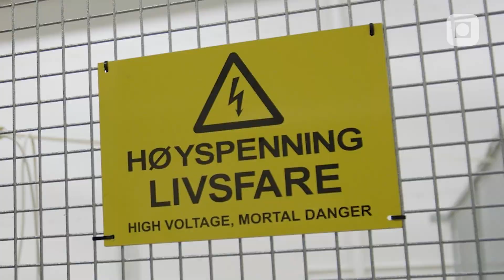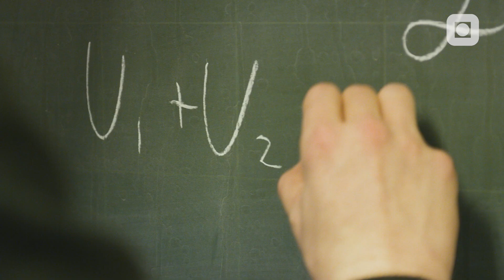Master i Energi og miljø | NTNU i Trondheim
Blir du den som løser klimakrisen?

Energi og miljø er et 5-årig masterprogram som gir deg et solid faglig grunnlag slik at du kan være med å forme fremtidens energiløsninger. Som energi-ingeniør vil du jobbe med utfordringer knyttet til valg av energikilder og energibærere, tekniske løsninger med mer. Når du er ferdig utdannet sivilingeniør i energi og miljø, vil du ha verktøy og kunnskap som gjør deg i stand til å løse fremtidige oppgaver og utfordringer på mange samfunnsområder.